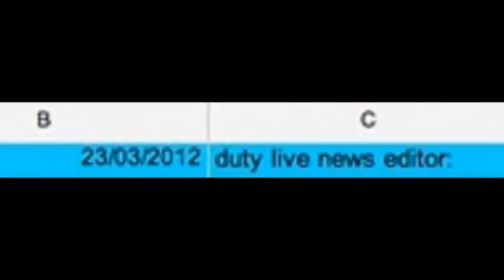White Peak Peoria AZ The Land of the Fairies